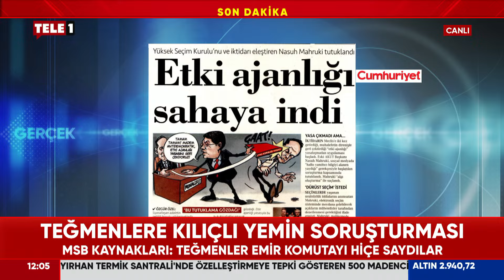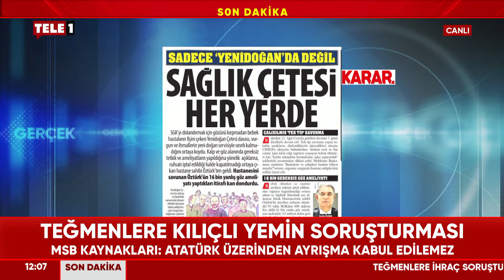MSB'den Teğmenler Hakkında Yeni Açıklama: Emir Komutayı Hiçe Saydılar...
Mili Savunma Bakanlığı, Teğmenlerin ve bazı personelin Yüksek Disiplin Kurulu’na sevk edilmesiyle ilgili yeni açıklamalarda bulunarak "Disipline sevk karar verildiği anlamına gelmiyor. " dedi.